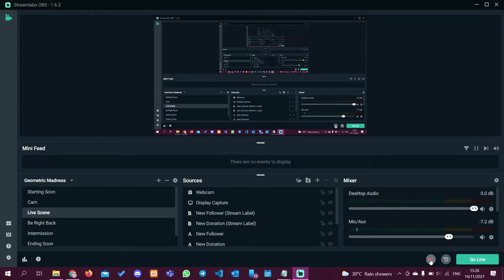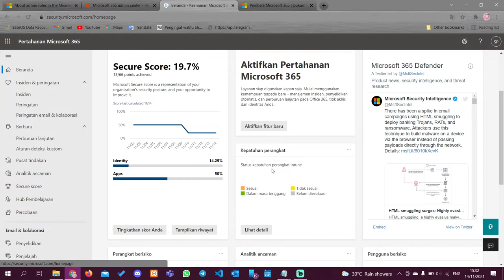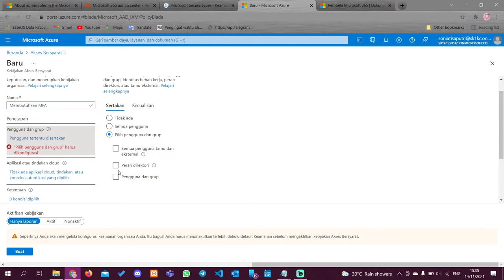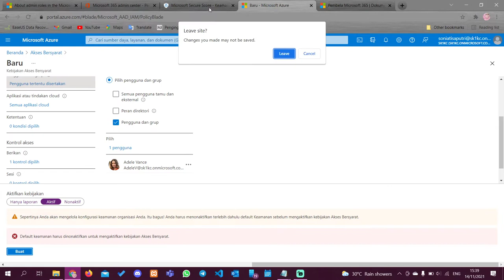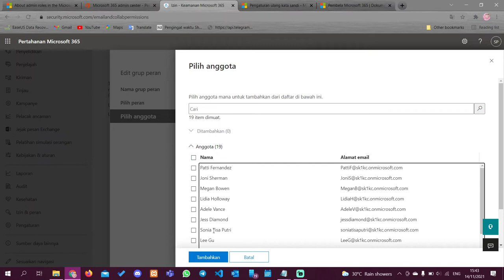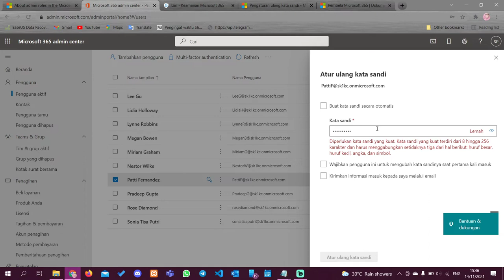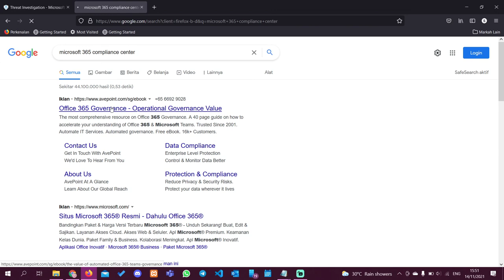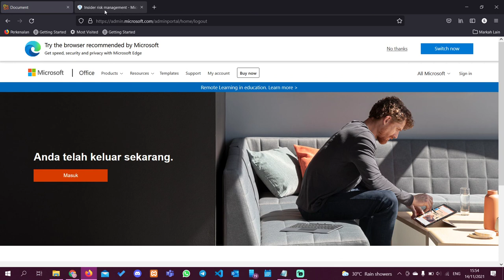Microsoft 365 Defender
Sonia Tisa Putri
Universitas Pembangunan Nasional "Veteran" Jawa Timur
Kelas CF-001

Mentor : Entik Insanudin, S.T., M.T